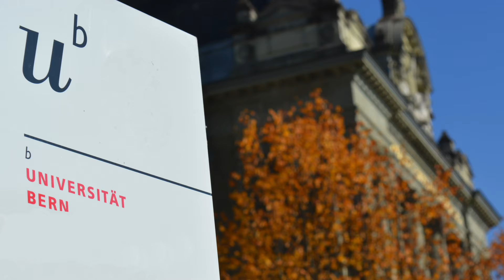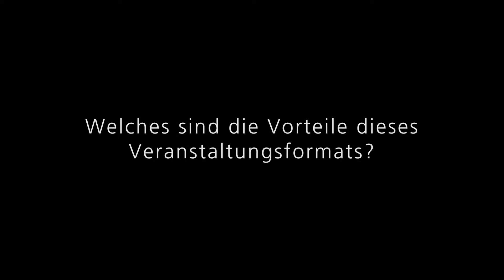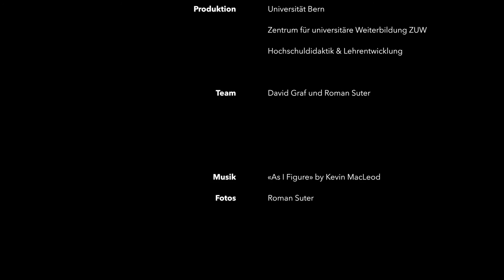Veranstaltungsporträt David Britain und Christa Schneider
Im zweisprachigen Workshop «I’m like, it's all about the local dialect and that / U när i so, es geit ume Dialäkt hie u so» unter der Leitung von Prof. Dr. David Britain (English Department) und M.A. Christa Schneider (Center for the Study of Language and Society) führen die Studierenden eigene Feldstudien durch. Im Rahmen dieser Studien werden erstmals allgemeine Theorien und Methoden der Variationslinguistik zur Erforschung soziolinguistischer Variablen im multiethnolektalen Berndeutsch verwendet. Während fünf Blockhalbtagen werden die Studierenden zuerst in die Dialektologie im Allgemeinen und in der Schweiz eingeführt, dann für die Erhebung soziolinguistischer Daten und schliesslich für die statistische Auswertung mit der Software RBrul fit gemacht. Die Studierenden erheben eigenständig Dialektdaten in multikulturell zusammengesetzen Quartieren der Stadt Bern und werten diese im Anschluss statistisch aus. Sie erhalten so die Möglichkeit, erste Feldforschungserfahrungen zu sammeln und diese einer variationslinguistischen Analyse zuzuführen. Abgeschlossen wird der Workshop mit einer Postersession, wo die erzielten Forschungsergebnisse öffentlich präsentiert werden.